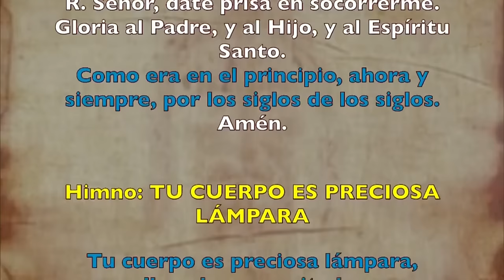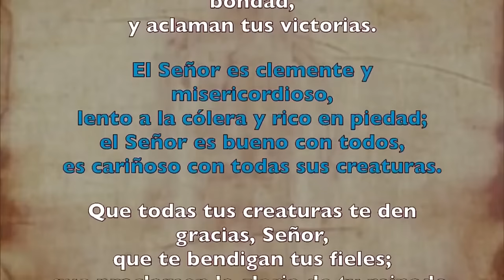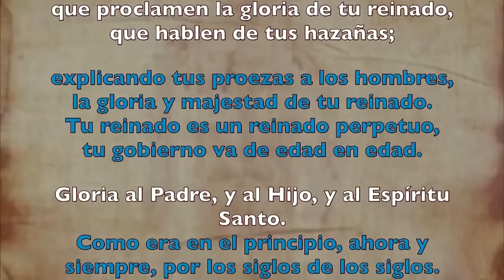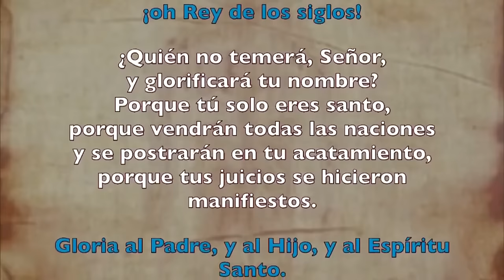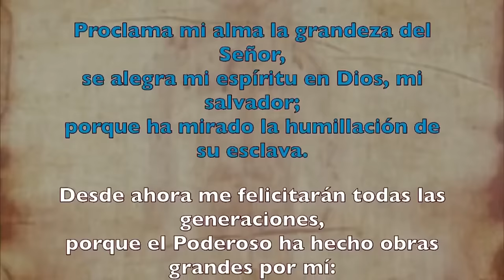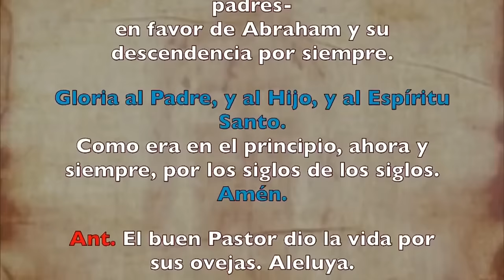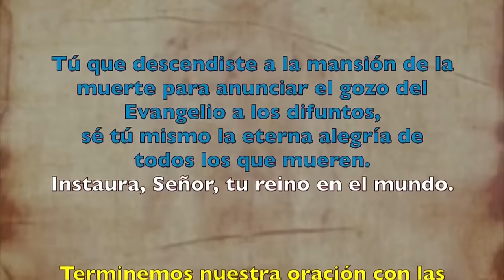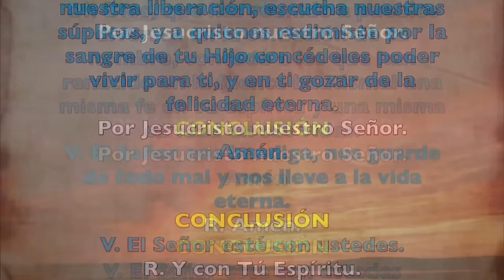Oración de la tarde (Vísperas), VIERNES 26 DE ABRIL 2024 | IV SEMANA DE PASCUA | cathopray